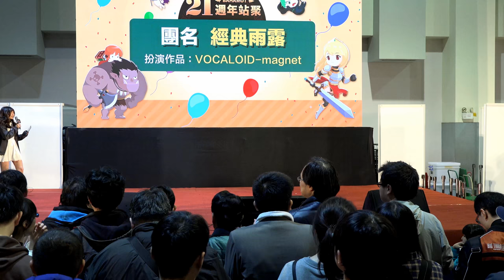[巴哈姆特21週年站慶] Cosplay大賽 團體組 第5組 亞瑟性別戰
扮演作品：Fate系列